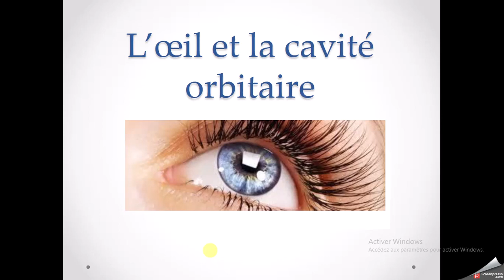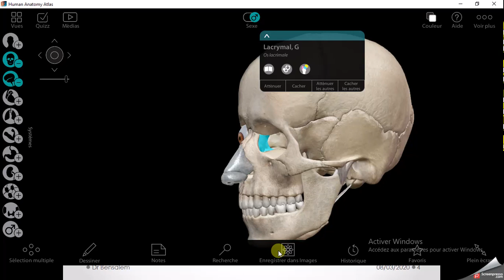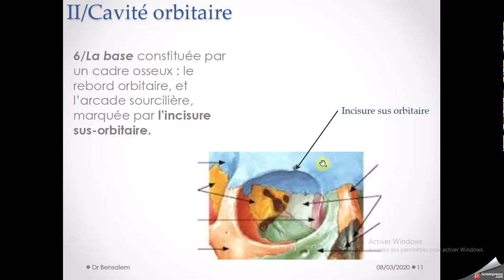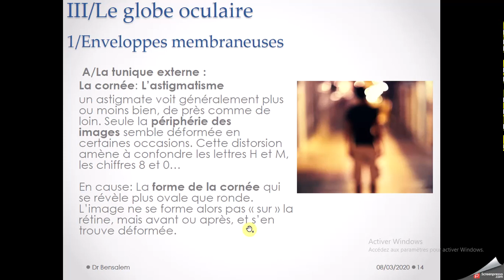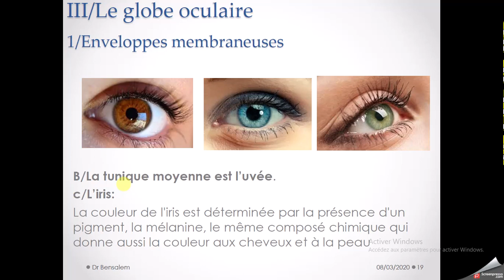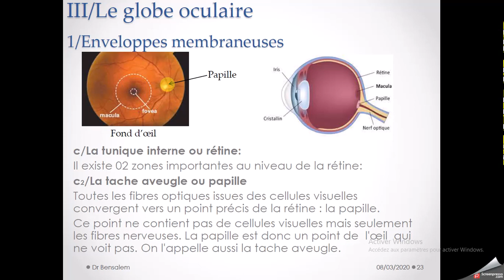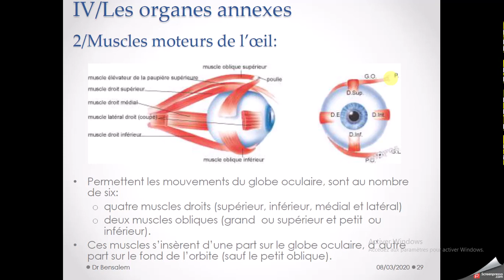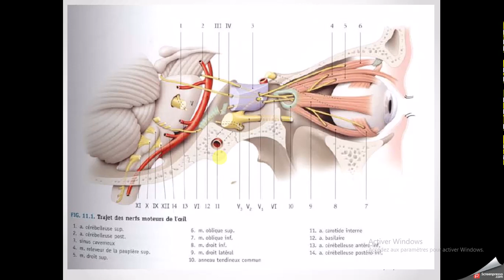Anatomie de l'oeil et la cavité orbitaire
Une simple vidéo sur l'anatomie de l'oeil et la cavité orbitaire. on donne des généralités sur le thème proposé . on adrésse beaucoup plus aux étudiants de 2ème année médecine et mm aux gants.
Cette vidéo est soumise par un étudiant en médecine mais le cour est réalisé par Dr BENSALEM au niveau de la facultée de médecine de BLIDA